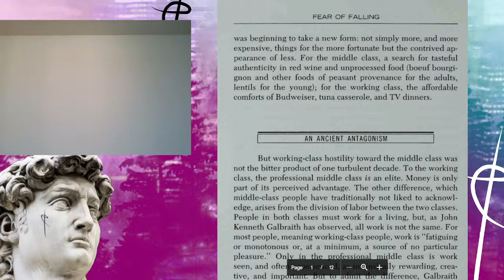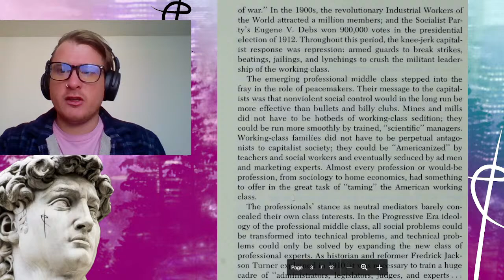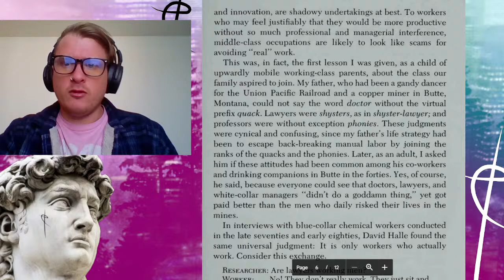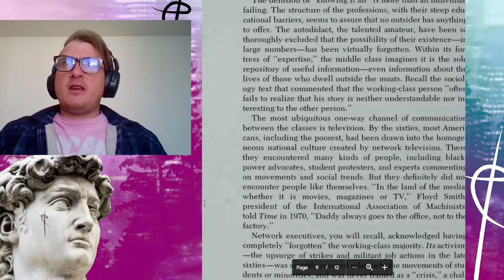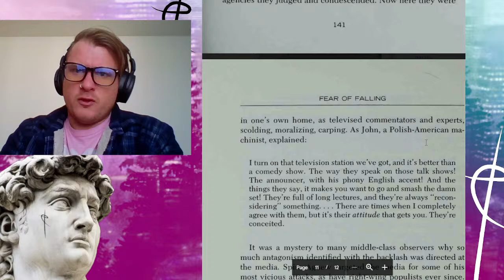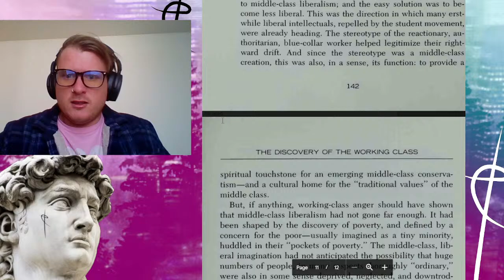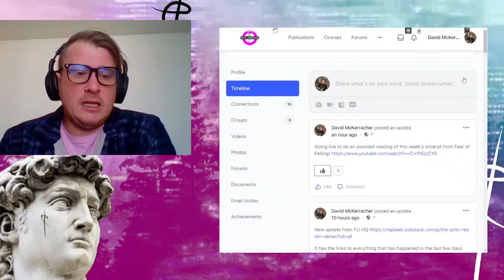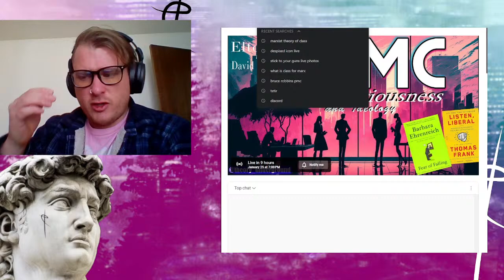Barbara Ehrenreich's "Fear of Falling" - PMC course essential (assisted) reading Week 1 excerpt 2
An Ancient Antagonism - section from  Barbara Ehrenreich's "Fear of Falling"

Do you have questions, comments, or something to share that would be better off on the community site?